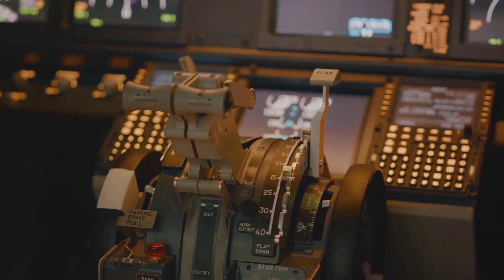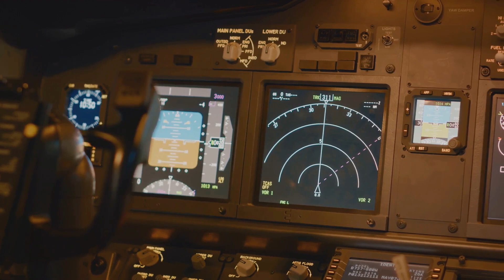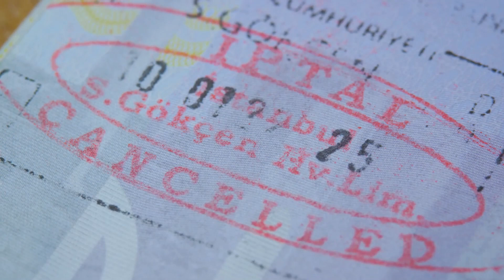IAI Lavi: The Fearsome Israeli Fighter Jet That Was Abandoned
The IAI Lavi was a single-engined, multirole fighter aircraft developed in Israel during the 1980s. Although the project was canceled, the Lavi remains an impressive aircraft with advanced features and capabilities.

Features:

1. Delta Wing Design: The Lavi featured a unique delta wing configuration with large, steerable canards, providing exceptional maneuverability and stability.

2. Advanced Avionics: The Lavi was equipped with a quadruplex-redundant digital fly-by-wire flight control system, making it one of the first operational aircraft to employ fully digital flight controls.

3. Multirole Capability: The Lavi was designed to perform various missions, including air-to-air combat, air-to-ground strikes, and reconnaissance.

Specifications:

1. Length: 14.6 meters (47.9 feet)
2. Wingspan: 8.8 meters (28.9 feet)
3. Height: 4.8 meters (15.7 feet)
4. Empty Weight: 7,030 kilograms (15,500 pounds)
5. Maximum Takeoff Weight: 12,500 kilograms (27,500 pounds)

Performance:

1. Maximum Speed: Mach 1.85 (2,400 km/h or 1,500 mph)
2. Combat Radius: 500 kilometers (310 miles) with eight 750-pound bombs
3. Service Ceiling: 16,000 meters (52,500 feet)
4. Rate of Climb: 254 meters per second (50,000 feet per minute)

Engine Design:

The Lavi was powered by a single Pratt & Whitney PW1120 turbofan engine, producing 20,260 pounds of thrust.

Speed:

The Lavi had a maximum speed of Mach 1.85, making it one of the fastest fighter jets of its time.

Development:

The Lavi project began in 1980, with Israel Aerospace Industries (IAI) as the primary contractor. The project was canceled in 1987 due to financial concerns and pressure from the US government.

Deployment:

Although the Lavi never entered operational service, several prototypes were built and tested.

Operational Capabilities:

The Lavi was designed to perform various missions, including:

1. Air-to-Air Combat: The Lavi was equipped with advanced radar and missile systems, making it a formidable opponent in air-to-air combat.

2. Air-to-Ground Strikes: The Lavi could carry a range of air-to-ground munitions, including bombs and missiles.

3. Reconnaissance: The Lavi was equipped with advanced sensors and cameras, making it suitable for reconnaissance missions.

Combat Capabilities:

The Lavi was designed to be a highly maneuverable and effective combat aircraft, with advanced radar and missile systems.

Avionics:

The Lavi featured a advanced avionics system, including:

1. Quadruplex-Redundant Digital Fly-By-Wire Flight Control System: This system provided exceptional stability and control.

2. Advanced Radar System: The Lavi was equipped with a advanced radar system, providing exceptional air-to-air and air-to-ground capabilities.

Variants:

Several variants of the Lavi were proposed, including:

1. Lavi: The standard variant, designed for air-to-air and air-to-ground missions.
2. Lavi Trainer: A proposed trainer variant, designed for pilot training.
3. Lavi Reconnaissance: A proposed reconnaissance variant, designed for reconnaissance missions.

Costs:

The Lavi project was estimated to cost around $1.5 billion, although some sources suggest the actual cost may have been higher.

In conclusion, the IAI Lavi was an impressive fighter jet with advanced features and capabilities. Although the project was canceled, the Lavi remains an important part of Israel's aerospace history.